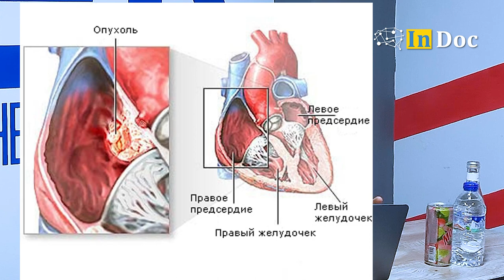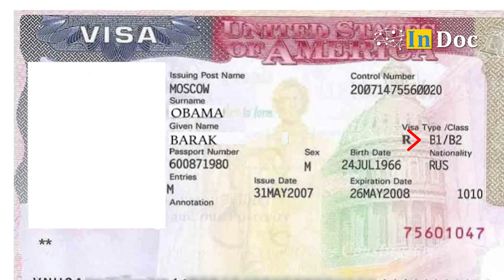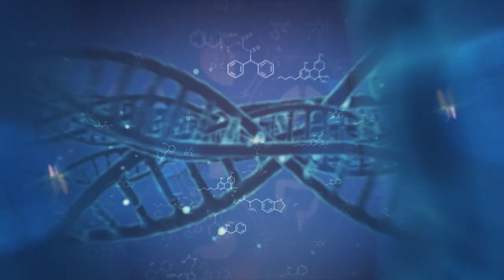AQSHda USMLE Step 1 muvaffaqiyatli toshpirgan o’quvchimiz - Farhod Yunusov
🟡O'zingizni qiziqtirgan barcha savollarga javob olishingiz va tajriba almashish imkoniyatini qo'lga kiritishingiz mumkin.

00:00 - Tizer
00:33 - Tanishuv
01:49 - USMLEga qiziqish
04:53 - USMLE boshlashimga asosiy sabab
08:23 - Nima uchun USMLE o’qish shifokorlar uchun ham zarur
15:30 - Qaysi resurslardan foydalandim
22:43 - AQSH vizasini olish jarayoni haqida
28:03 - First Aid Kitobi va uning muhimligi
29:44 - USMLEdan oladigan foydalar
45:20 - Tayyorlanish jarayonidagi uchraydigan qiyinchiliklar
56:19 - Nega ayrim o’quvchilar tayyorlov jarayonida o’qishni tashlashadi
1:01:42 - USMLE imtihonini qachon topshirish kerak
01:07:11 - Tilak va maslahatlar